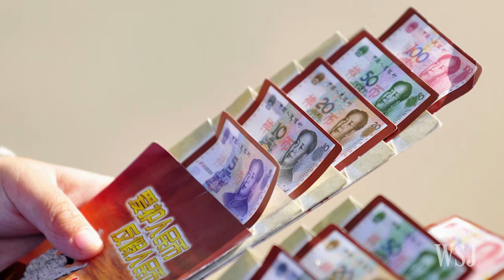China Devalues the Yuan: Who Wins And Loses?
Who will benefit after the Chinese government devalued the yuan this week? WSJ’s Rick Carew looks at a few companies and groups that stand to benefit or be hurt by China’s surprise move. Photo: Reuters